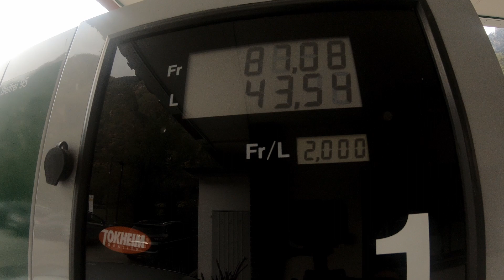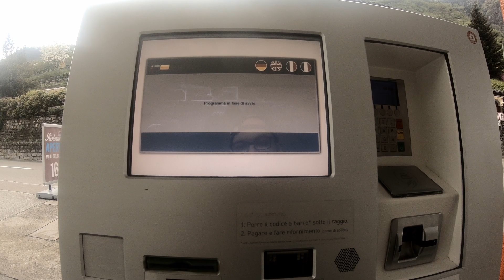Prezzo della benzina in Svizzera maggio 2022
2.00 CHF al litro il prezzo della benzina in Svizzera non cala come in Italia.